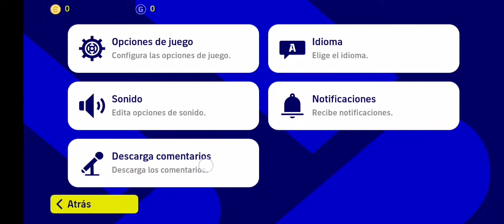Solución COMENTARISTAS en ESPAÑOL eFootball 2022 Mobile 🎮✅